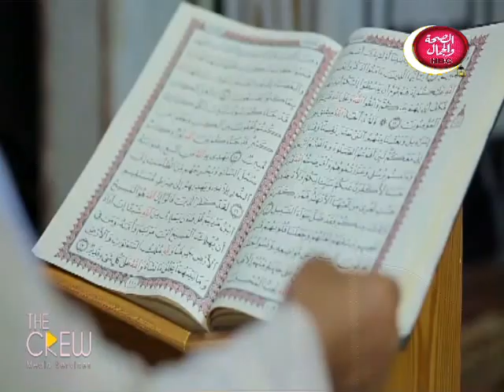أميرة الخير | النبي اليتيم